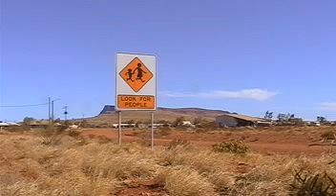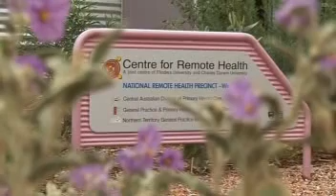Dr Jen Delima - Alice Springs, NT Australia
More information visit the Rural Health Education Foundation